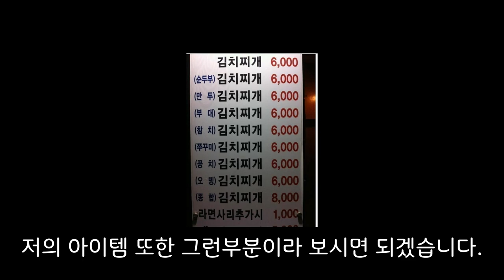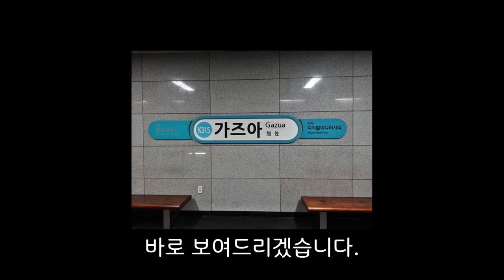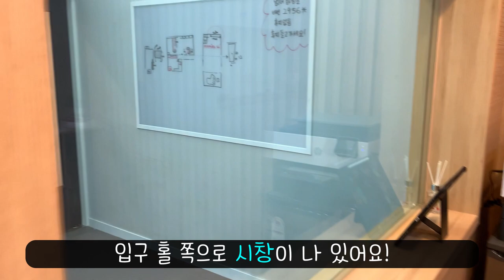🎹 학원 오픈합니다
예비원장으로서 간단한 음악교육 철학 한 가지만 말씀드리자면, 하농을 안 해요. 피아노 교육하면 당연히 하농아닌가 생각하지만 예전과 비교하면 하농에 대한 입지도와 대중성은 상당히 격차가 벌어졌습니다. 아이들이나 어른들이나 하농 이라고 하면 대부분은 고개를 절레절레 하면서 피하고 싶거나 지루해 하는건 시간문제고 무엇보다도 필요가 없는 과정이라는 결론에 도달합니다. 물론, 다 안하는건 아닙니다. 여전히 테크닉에 관심이 많고 작품반, 예비전공생, 입시준비의 단계라면 무조건 해야합니다. 아이들, 어른, 바쁜 현대인들은 ‘악기연습’이라는 부분에 오랜시간을 투자하기가 어려운게 현실입니다. 이런 상황에서 힘들기만 하고 또 갈수록 어렵고 지루한 부분은 과감하게 하지 않는 것이 좋은 돌파구입니다. 그럴 시간에 나만의 곡 하나를 더 다듬고 연습하는게 행복하고 즐거운 교육입니다. 내가 하고 싶은 음악을 알려주는 곳이 진정 좋은 학원이니까요.

🎹 이스트만 음악학원이 5월 동탄 영천동 수변공원에 오픈합니다.

📅 방문 및 전화 예약 상담을 받고 있습니다. 자세한 내용은 연락주시면 안내 해드립니다 :)

🎼 EASTMAN MUSIC ACADEMY & STUDIO

📢 이스트만 음악학원 코로나 예방수칙
1) 피아노 건반 및 내부시설 소독
2) 손소독제, 소독티슈 상시비치
3) 항상 마스크 착용!

📋 이스트만 음악학원 내부시설
1) 각 방 냉난방, 스마트스위치 설치
2) 야마하 업라이트 / 그랜드피아노 완비
3) CCTV 24시간 가동
4) 방음전문시공 및 생활소음 차단
5) 타 시설 대비 높은 층고(2.6m)
6) WIFI, 정수기, 유선 LAN, 테라스 등 편의시설 사용가능

올해 들어서 개원준비로 인해 제가 약속했던 일들과 컨텐츠들이 잠정적으로 중단되는 등 뜻하지 않은 일들이 많아서 마음이 좋지 못했습니다. 안정되고 정리 되는대로 다시 여러분들과 함께하고 또 조만간 많-이 새로운 모습으로 뵐 예정이니 기존의 제 연주와 함께 조금만 더 기다려주시면 대단히 감사하겠습니다.

특별히 학원관련 질문 남겨주시면 답변드릴게요!